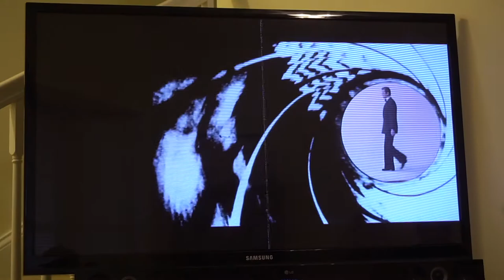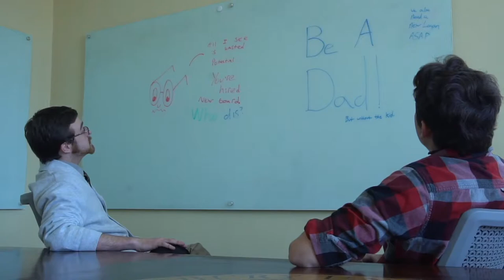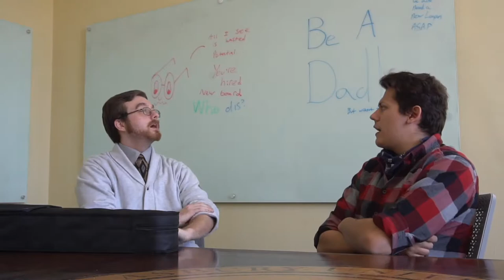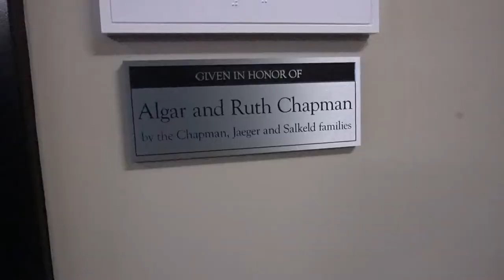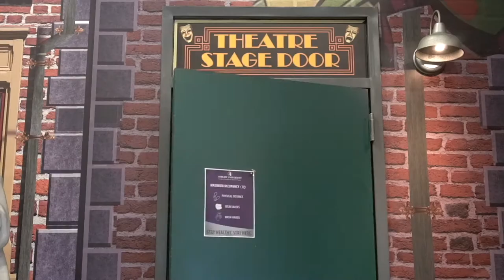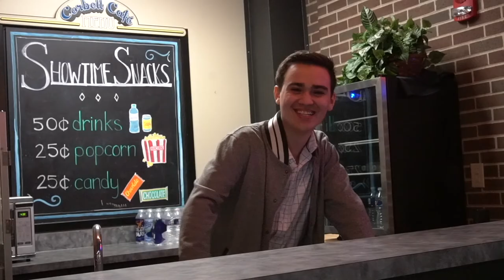The Dads 2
"You know them and Dads. Watch them become Fathers." - The Chadjack Pack

Chad and Jackson are approached by the Community, an evil organization designed for the secretive creation and destruction of problems. The Dads must appease the Community in 3 days or they will be executed. Will the Dads submit to the Community or will they fight with help from more Dads? Find out in The Dads 2!

Watch till the very end to see what will soon come to pass!

Directed by:. Logan Edwards and Jackson Wilhelmi
Produced by:. Jacob T. Keefer and Joel Pletcher
Executive Producer:. Chad Carmack
Story by:. Jackson Wilhelmi
Director of Photography:. Logan Edwards
Edited by:. Jackson Wilhelmi
Visual Effects by:. Logan Edwards (Industrial Logan and Magic)

The music used in the video is used for non-commercial uses only and we have no ties with the composers in any way (except that we love them). This film was made strictly for fun.